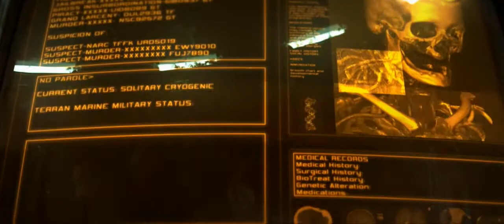StarCraft 2 Teaser Trailer (Terran)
Welcome back to Game Brigade! Today we're showing you something special. with Starcraft 2 just days away from launch we decided it would be great if we could show some great teaser trailers for it.